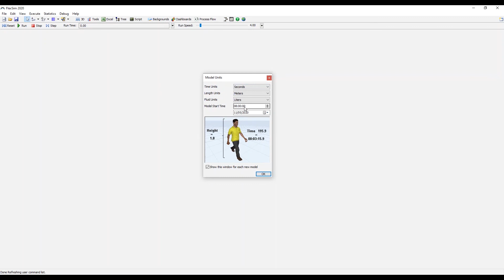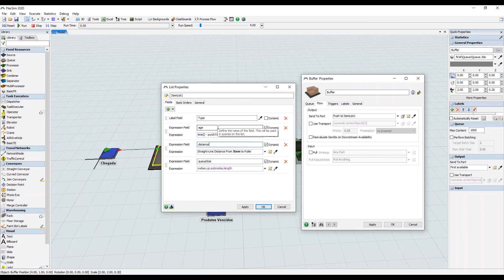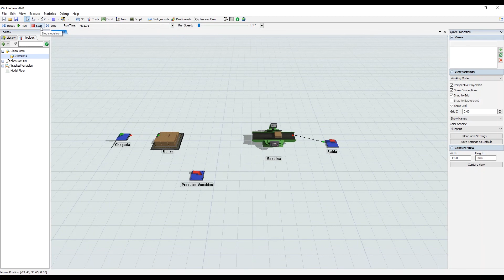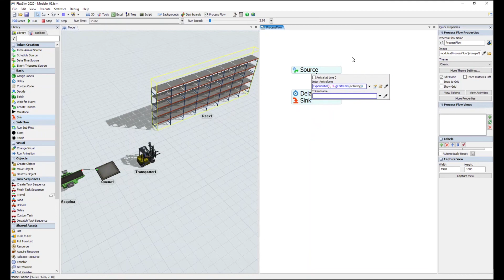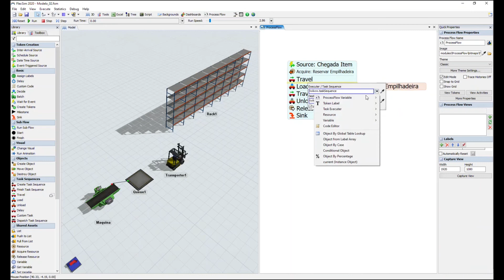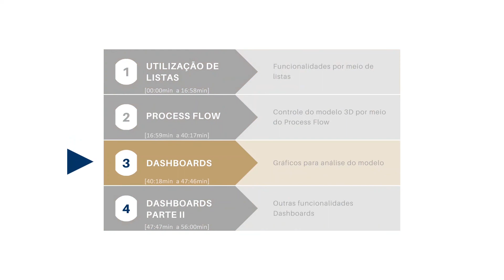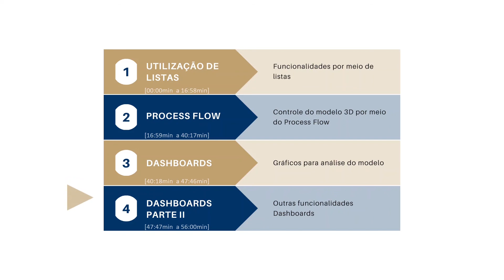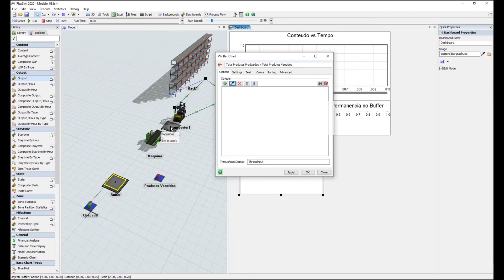Overview FlexSim 2020 Update 1 ou 20.1.3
Breve e curta demonstração de algumas funcionalidades básicas do FlexSim.